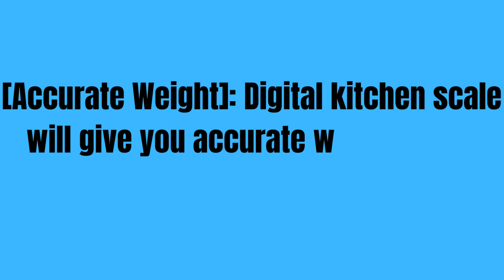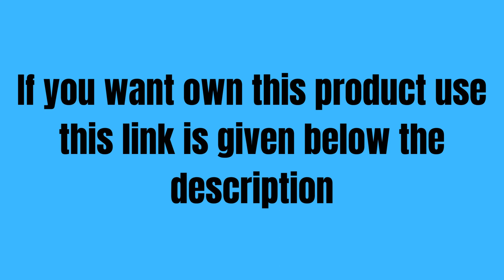Bulfyss Cake Baking and Decoration Tools and Accessories Variations (51 Pcs Complete Cake Baking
# Cake Baking

Bulfyss Cake Baking and Decoration Tools and Accessories Variations (51 Pcs Complete Cake Baking and Decoration Tools Kit with Kitchen Scale)

✔ [PACKAGE INCLUDE] - Cake Turntable, Kitchen Scale, 23 x Nozzles, Coupler, Icing Bag, Grid Storage Box, Pallet Knife, 4 x Scrapers, 8 x Fondants, 8 x Measuring Spoons, Silicone Brush & Spatula.
✔ [Revolving Cake Turntable] -The revolving cake turntable is made of food grade and BPA free material. It has a silicone non-slip base, which can ensure the stability of the cake and prevents accidental drops during the cake making process.The hidden ball bearings make cake turntable rotating smoothly whatever clockwise or counterclockwise and give the cake maker the perfect cake decoration experience.
✔ [23 Icing Tips with Icing Bag】-23 icing tips are made of stainless steel. They are strong, durable, corrosion-resistant, reusable and easy to clean and connect with the reusable plastic Coupler can quickly switch from one tip to another.
✔[Accurate Weight]: Digital kitchen scale will give you accurate weight every single time.
✔[Various Fondant, Icing Spatuta & Smoother] - 1 stainless steel icing spatula is perfect for making layered cakes and spreading on a crumb layer evenly and 4 smoothers designed with different sides are suitable for decorating cakes' side or top.
✔[Trusted By Pros]: Our Complete Cake Baking & Decorating Kit is used and endorsed by celebrity chefs around the world. This means you get the same amazing service and quality assurance that we dedicate to them. If they trust it, so can you.